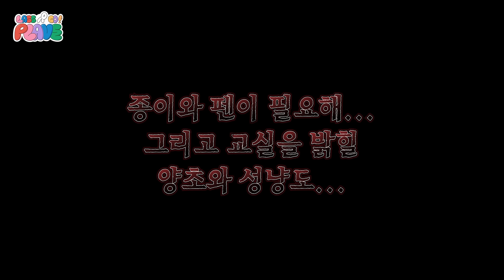(SUB) [LASSGO PLAVE] EP.13 | 성휘예고 밴드부 🎧🎸 연습실에서 생긴 일 👻🏫 납량특집 #2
* ENG/CN/JP/ESP/TH/ID/VI SUB